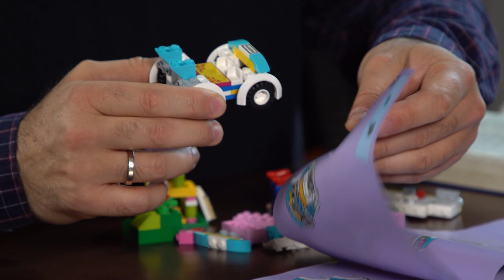Więcej - 3. Niedziela Pasyjna - 24.03.2019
Śpiewajcie Panu, chwalcie Pana, gdyż wybawił duszę biednego z mocy złośników. (Jr 20,13)